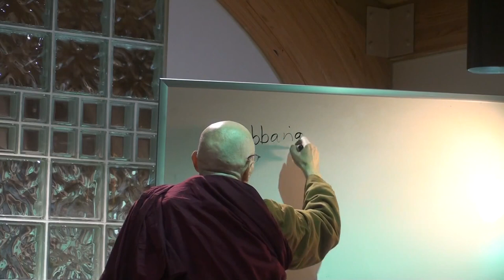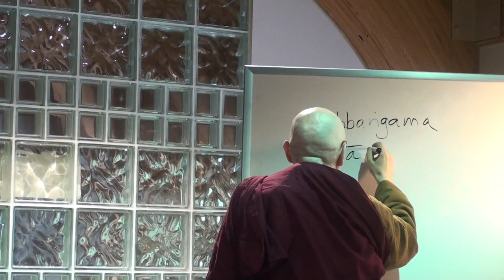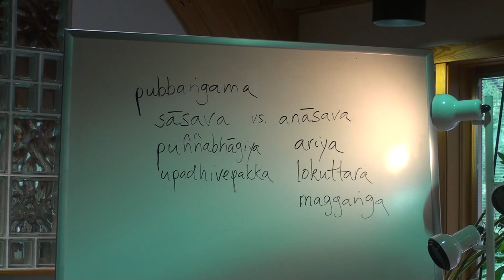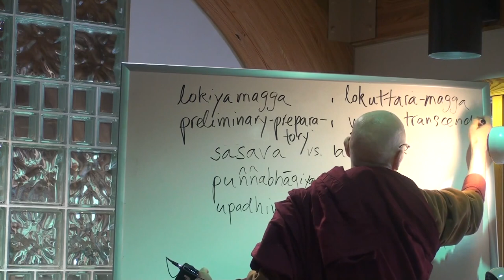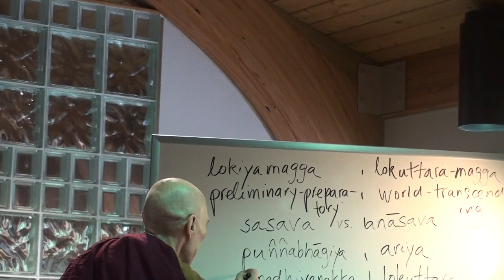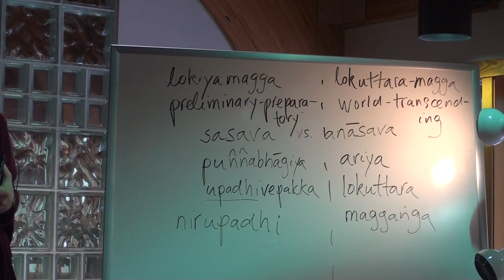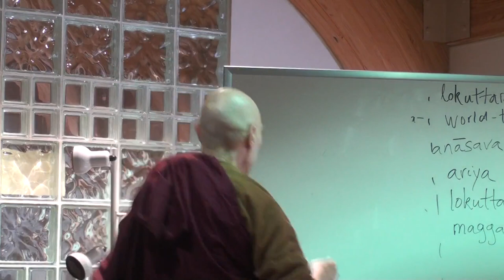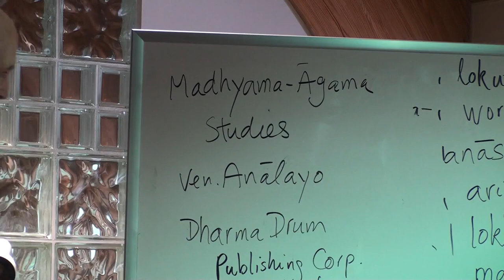Majjhima Nikāya (MN 117: Part 1 of 2, Jun-14-2014) Bhikkhu Bodhi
"The Majjhima Nikāya, the Middle Length Discourses"
Chapter 117: Mahacattarisaka Sutta- The Great Forty.
The Buddha defines the factors of the Noble Eightfold Path and explains their inter-relationships.